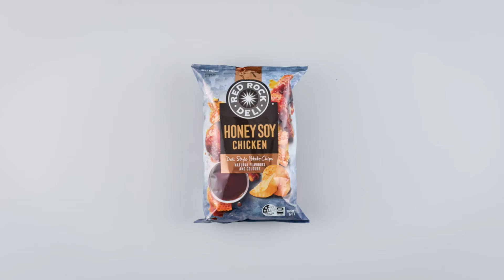BBQ Sorted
What you need. When you need it.

OTR has all your BBQ needs sorted 24/7! Whether you are looking for snacks, drinks, meats and/or salads for entertaining at home, OTR has your BBQ needs sorted!